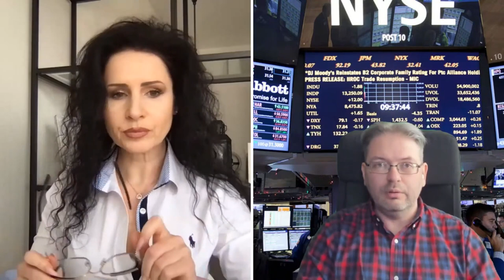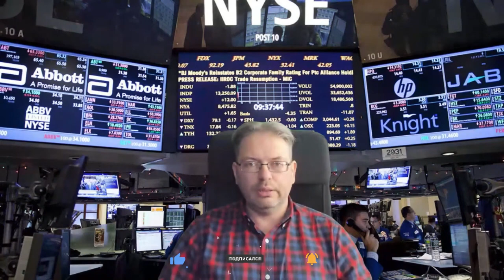Психология трейдинга. Как стать успешным трейдером?